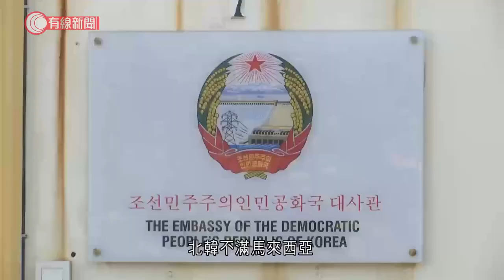北韓與馬來西亞斷交 據報使館人員明經北京返朝 - 20210320 - 兩岸國際 - 有線新聞 CABLE News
【有線新聞】北韓與馬來西亞斷交後，北韓駐當地外交人員據報明天回國。位於吉隆坡的北韓大使館，早上有汽車出入。消息指，使館人員連同家屬約有20人，估計會在接受新型肺炎檢測後，明天啟程、經北京返回平壤。北韓不滿馬來西亞將一名被指走私的北韓人引渡至美國，昨日宣布與馬來西亞斷交。大馬當局表示遺憾，隨即要求當地北韓外交人員在48小時內離境。

相關影片:
1. 容海恩質疑M+艾未未作品涉違國安法　藝發局主席反駁：了解不完整，可能見識少 - 20210318 - 港聞 - 有線新聞 CABLE News
2. 理大黑衫人逃亡的過程 警員一度擎實彈槍 - 20191118 - 香港新聞 - 有線新聞 CABLE News
3. 黃秋生憶述在周星馳主演的 TVB《他來自江湖》靠留鬚突圍 邱禮濤電影《失眠》馬來西亞酒店幕後趣事 【《伍姑娘真識食 2016》黃秋生 訪問 中文字幕】